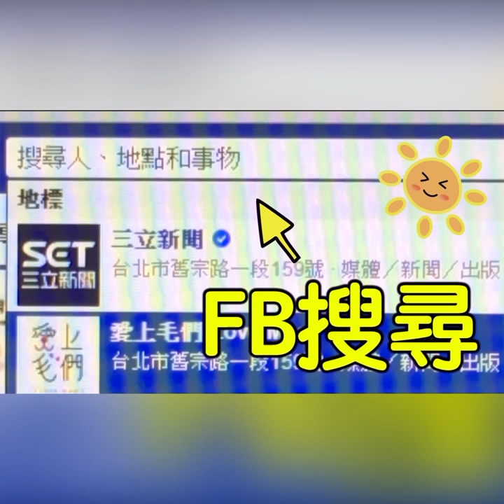浣熊趴桌狂吃 一顆也不能放過！